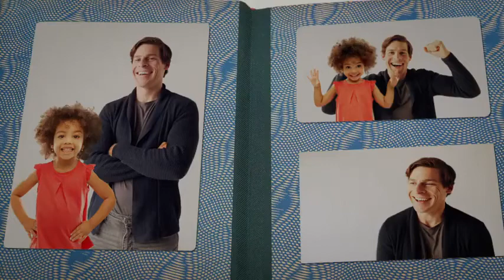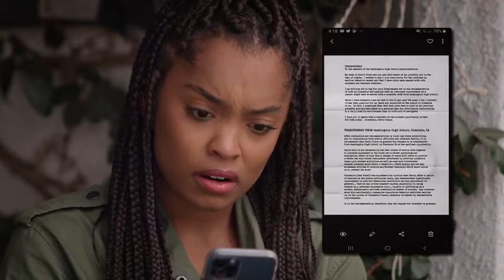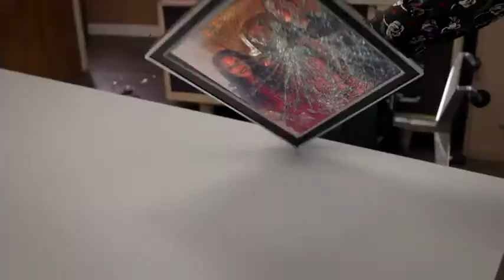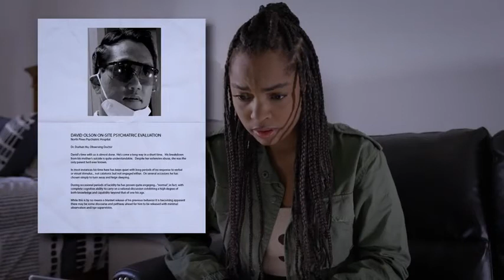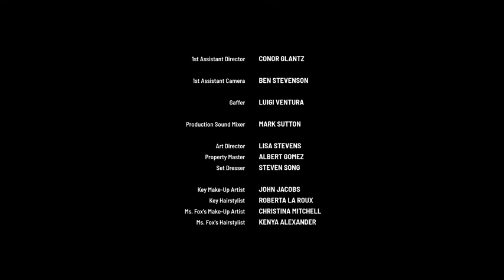Lifetime movie 🎥 2021-2023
Available for over the years lifetime movie the best movie 2021